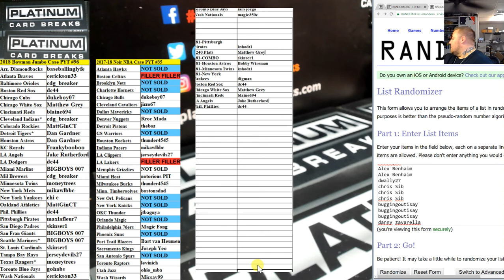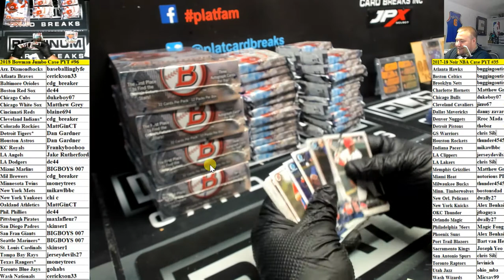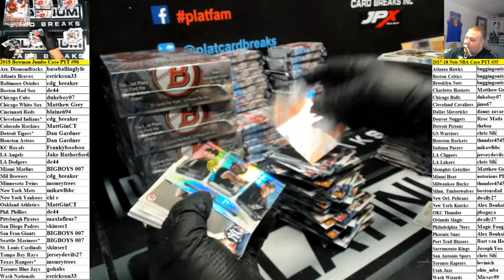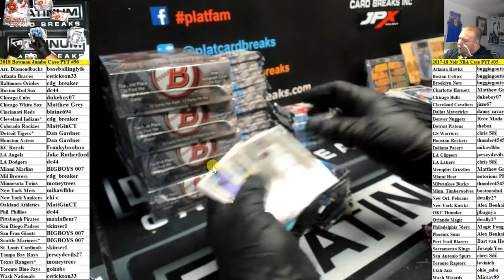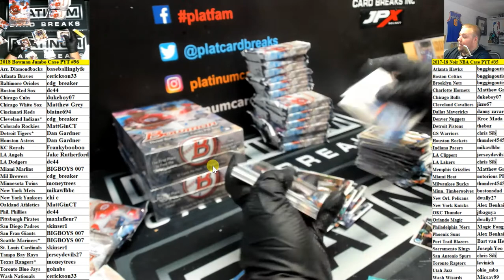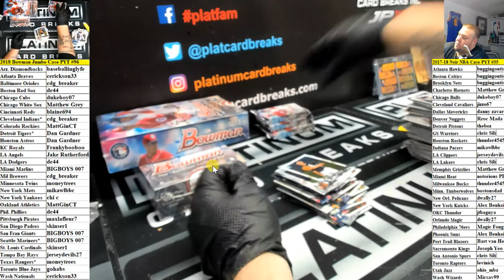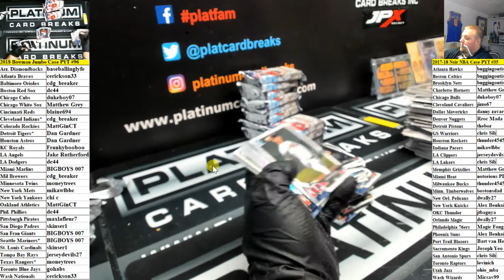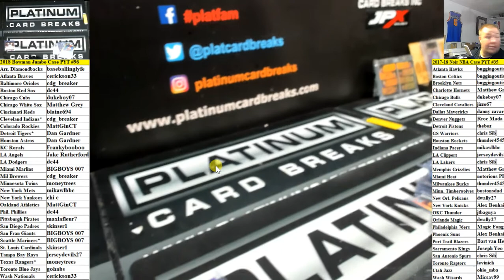2018 Bowman Jumbo Case PYT #96